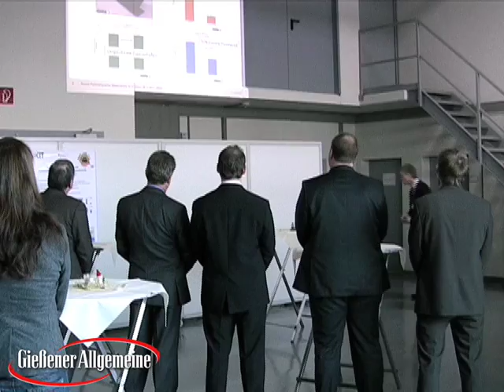Staatssekretär Dr. Braun übergibt Zuwendungsbescheide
Reiskirchen/Langgöns (cw). Zwei Forschungsprojekte aus dem Kreis Gießen sind vom Bundesministerium für Bildung und Forschung für eine Förderung ausgewählt worden. Das Projekt „Flame" der Schunk Gesellschaft Vötsch-Industrietechnik und das Projekt „SmartInspeCT" der Firma Boida-Kunststofftechnik werden mit insgesamt 2,1 Millionen Euro gefördert.